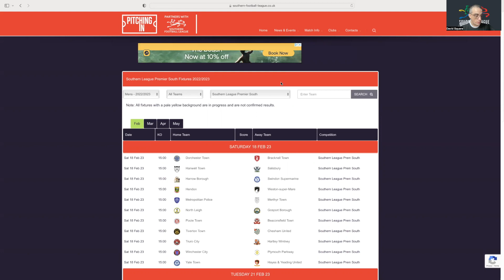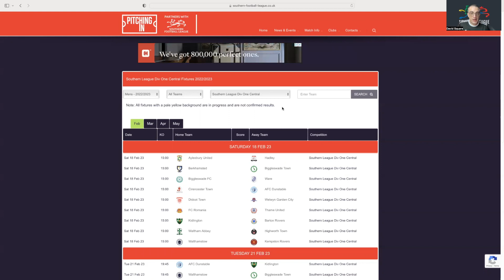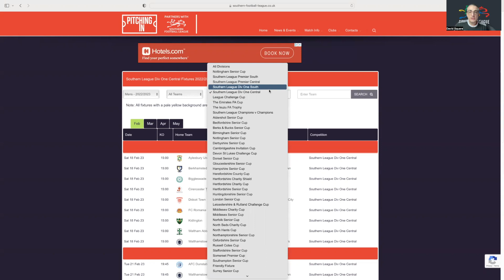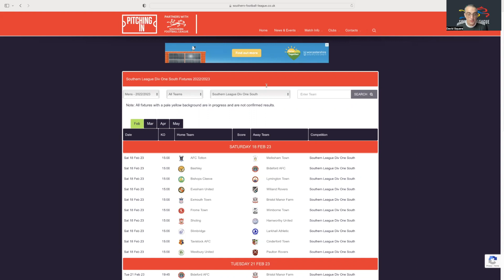The Pitching In Southern League Preview Show, 17th February 2023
David Square hosts the League's Preview Show to look ahead to the weekend's fixtures.

Joining David are First Team Manager Dave Diaper and Head of Youth Development Philip Moody at Sholing FC and Chairman Steve Mitchener at Hamworthy United FC to discuss their big clash this weekend in Division One South.